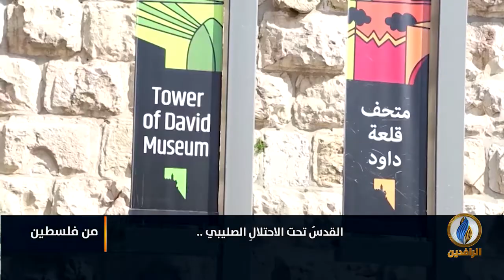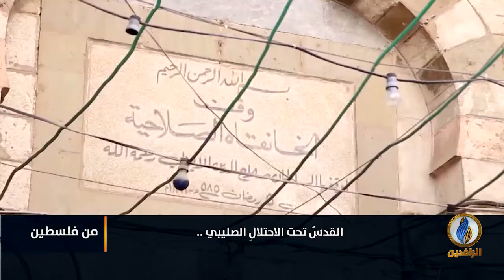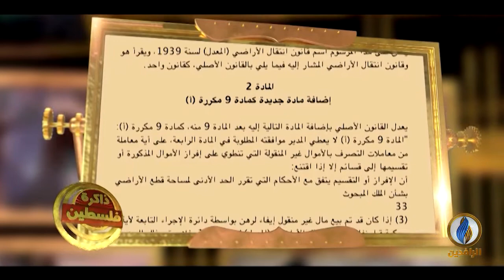من_فلسطين | صفقة القرن .. مواجهة وصمود، أم استجابة للضغوط؟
ضيوف الحلقة:
سعيد بشارات - مختص بالشأن الصهيوني
د. مصطفى البرغوثي - الأمين العام لحركة المبادرة الوطنية الفلسطينية
د. صبحي ربيحات - وزير التنمية السياسية الأردني السابق